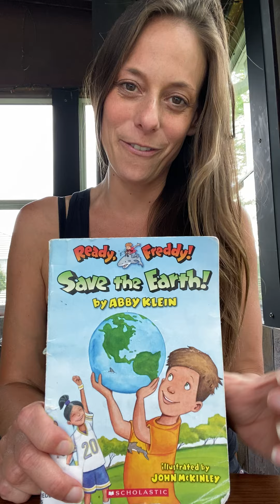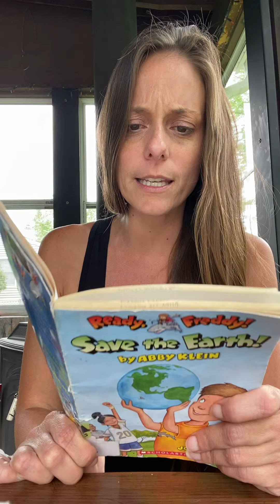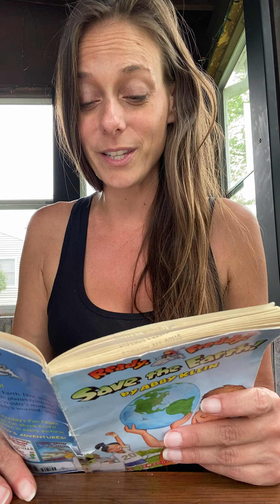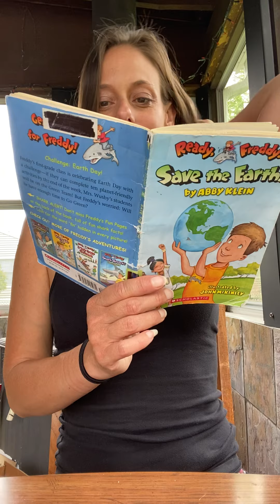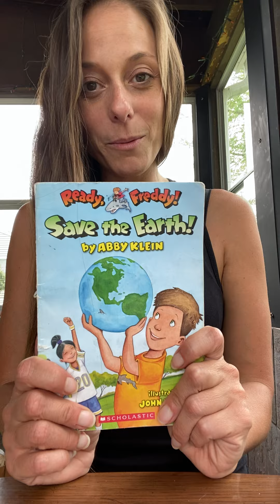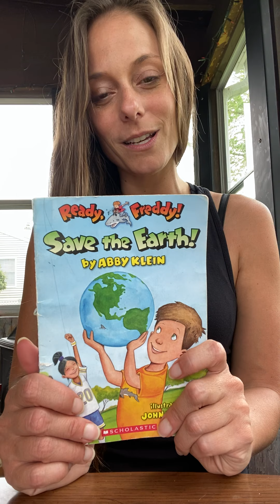Ready Freddy: Save the Earth: Chapter 8